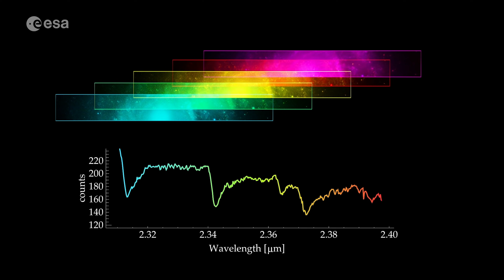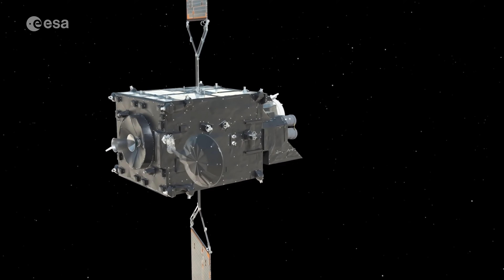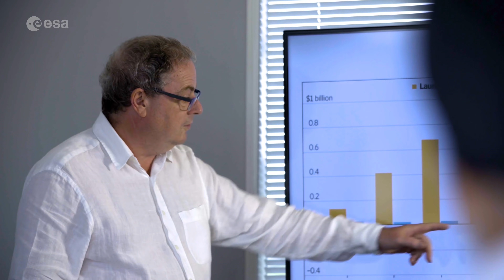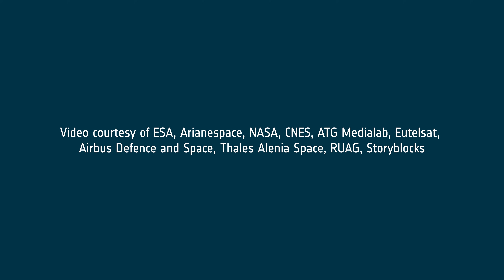ESA preview 2022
As always, a new year brings new and exciting missions and launches for ESA. In science the world looks forward to the first image releases of the recently launched James Webb Space Telescope and the third data release for Gaia, both teaching us more about our galaxy and Universe. ESA’s new Mars rover will be launched with the ExoMars mission, and we will also see the maiden flights of Vega-C, Ariane 6 and the Artemis I flight. Astronaut Samantha Cristoforetti will return to the ISS for her second mission and a new class of astronauts will be presented to the world. After the groundwork has been laid in 2021 a new Ministerial Council Meeting will gather to look at the future of ESA, and the need for ESA and Europe to accelerate space and integrated space technology into the fabric of our lives.